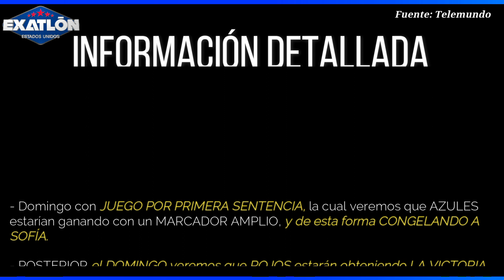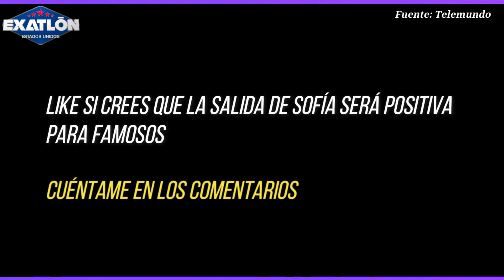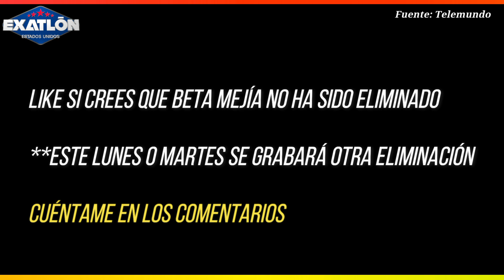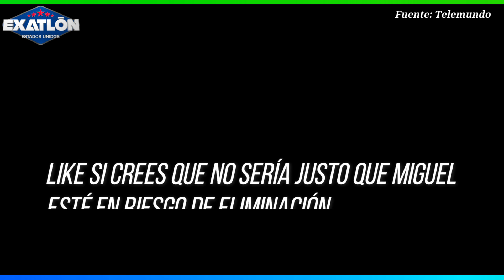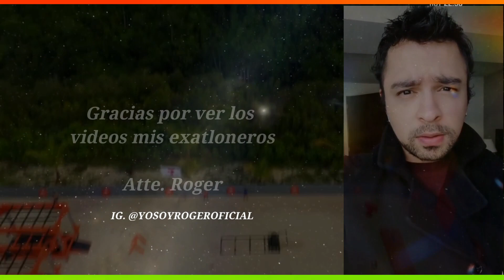¡GANAN SENTENCIA! ¿MIGUEL EN RIESGO? ¿BETA YA SALIÓ? ¿CUANDO GRABAN ELIMINACIÓN? AVANCE EXATLON